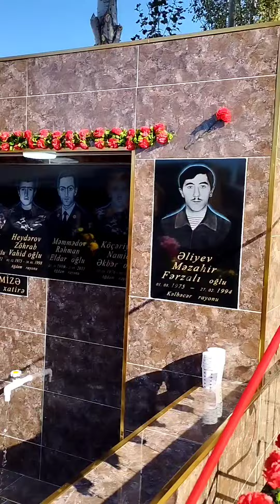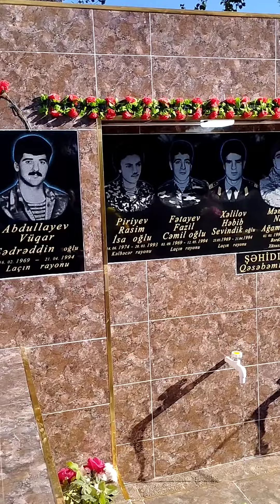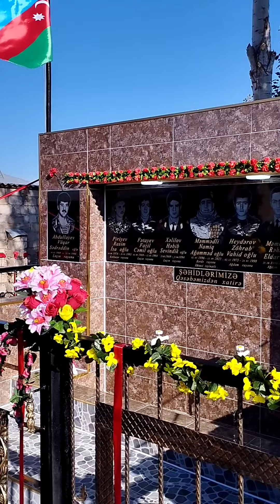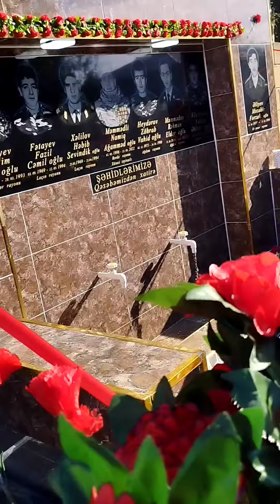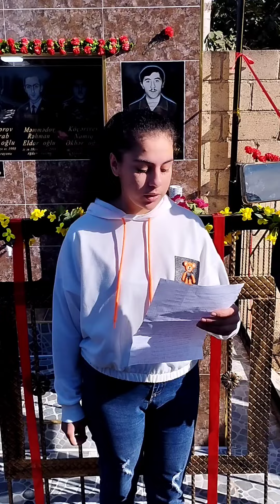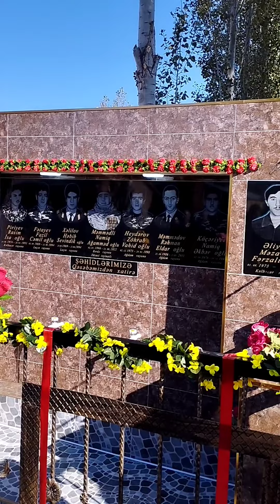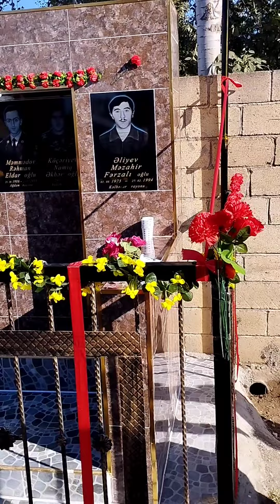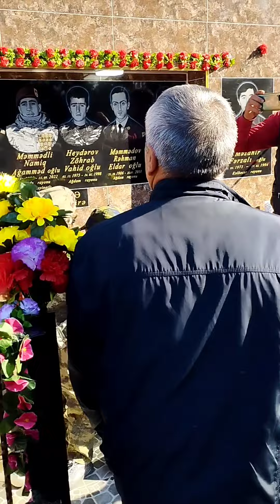24 10 2022 ci il Marif Cəfərovun təşebüsü ile qəsəbəmizdən şəhidlərimizə xatirə.